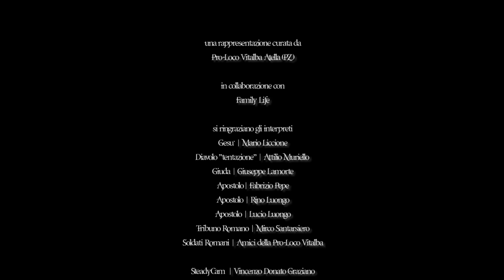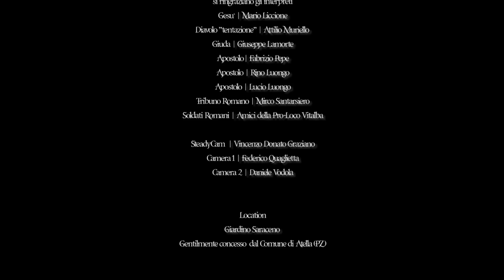La Cattura di Gesù nell'Orto degli Ulivi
Rappresentazione de " LA CATTURA DI GESU' NELL'ORTO DEGLI ULIVI "
curata dalla PRO-LOCO VITALBA di ATELLA (PZ) e da FAMILY LIFE . . .

Giardino Saraceno - ATELLA (PZ)